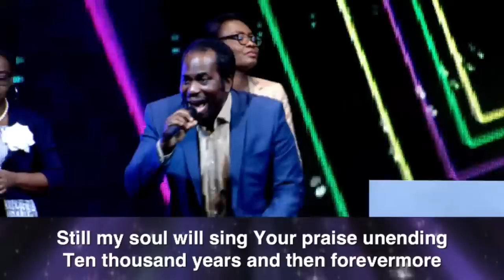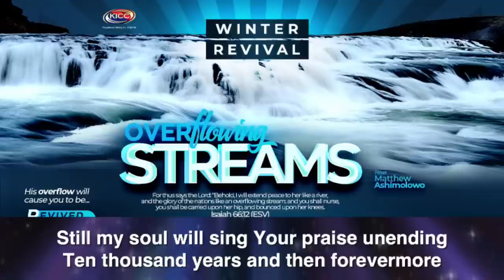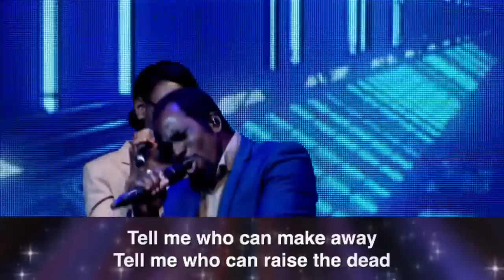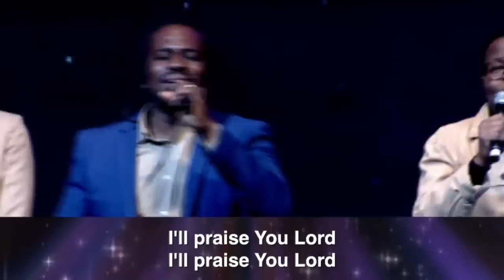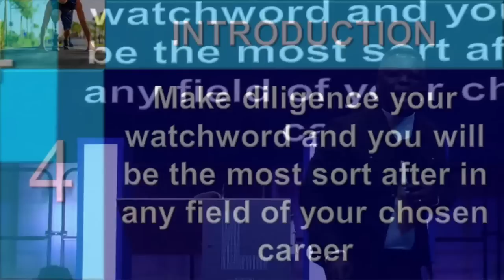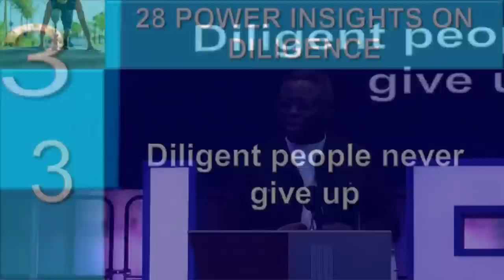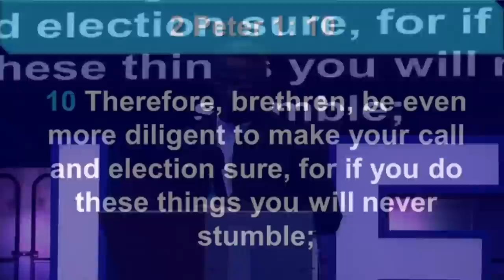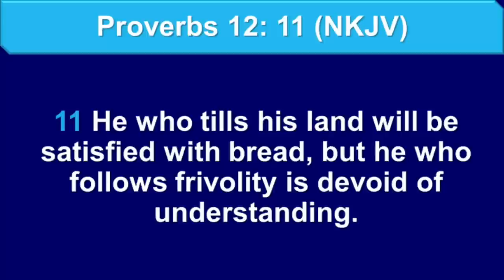KICC Life Class with Pastor Matthew Ashimolowo |The Power Of Diligence | 29-01-2023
Welcome to Life Class with Pastor Matthew Ashimolowo
January - Month Of The New
Isaiah 43:19 NKJV   .. I will do a new thing
If you have received Christ watching this message, lets us know
GIVING:
KICC REGULAR SERVICES:
Morning Glow – Week mornings 6am (UK Time)
Wednesday Bible Study – Wednesday evening 7pm
Sunday Services – LifeClass 9am, 11am and The Evening Service 6pm

ACTUAL SERVICE VENUES:
FOOD BANK:
2023 The Year of Evident Progress